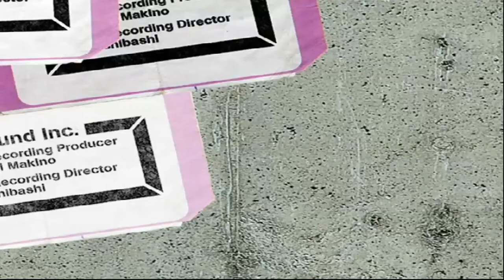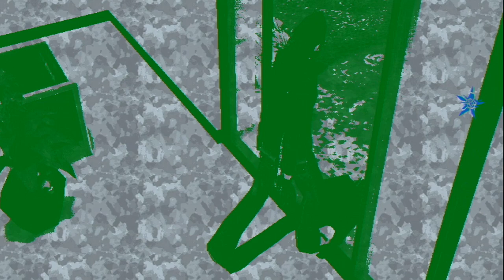The Hitman's Guide to Santa Destroy: No More Heroes Episode 2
Santa Destroy is a big, amazing, horrible city. And it is where our protagonist lives. Let's check it out and see how we can ascend even higher in the United Assassins Association rankings.